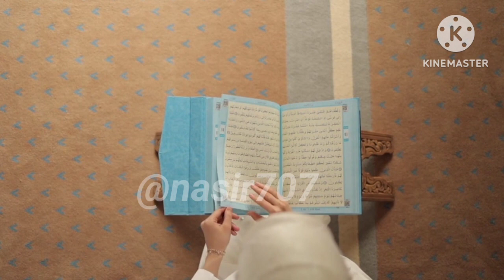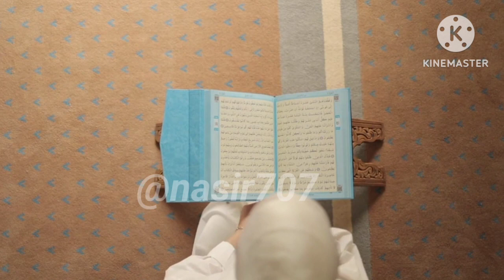Allah Ny Khanzeer Ko Kis Maqsad k Liye Paida kiya Hai | The Story Of Hazrat ISA A.S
Allah ney kanjeer ko khud paida kiya hy leken is ko ghaleez aur haram kyun kha?
Soor ya pig Ko paida krny k peche Allah ki hikmat
Sor ko paida krny k peche Allah ka Raaz
Hazrat Isa AS story
Hazrat Nuh AS ki kashti ki malomat
The history of Hazrat Nuh AS Boat

Allah ney soor khanzeer ko kyun paida kiya hy ?
Islam me soor ka gosht kyun haraam hy ?
Soor ko kis chez se paida kiya tha ?
Soor kainat me itna ghaleez kyun hy ?
Soor kia kahta hy ?
Nooh as ki kashti me soor ka kia kaam tha ?
Kashti nooh ktni lambi thi ?
Hazrat nooh as ny hathi ko kyun pakhra ?

suar kyun haram hai
haram
khanzeer kyun haram hai
why pork is haram
suar haram kyun hai
pork haram video
islam main sharab kyun haram hai
eating pork haram
is pork really haram
why pig haram in islam
haram pork,pork haram in bible
pork haram quran verse
sharab kyun haram hai,
why pork meat is haram in islam,is pork haram in christianity
khinzeer haram hai tau takhleeq kyun kiya gya
why pig meat is haram
haram sell pork
hazrat nooh ki kashti
hazrat nooh as ki kashti
hazrat nooh,hazrat nooh as
hazrat nooh ali salam ki kashti,hazrat nooh ki kashti ka waqia,hazrat noah ki kashti,nooh as ki kashti,hazrat nooh a.s,hazrat nooh as ka waqia,hazrat nooh as ka waqiya
hazrat nooh ki kashti in turkey
hazrat nooh ki kashti aaj kahan hai
hazrat nooh a.s ki kashti is waqt kahan hai